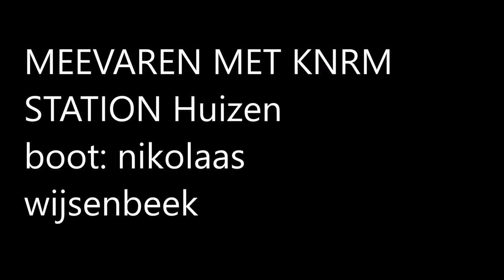meevaren knrm huizen Reddingsbootdag 2018 [#1282]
meevaren met knrm station huizen boot nikolaas wijsenbeek tijdens reddingsbootdag 2018